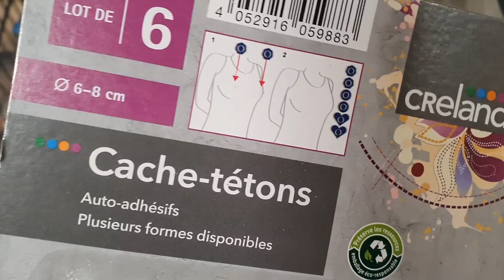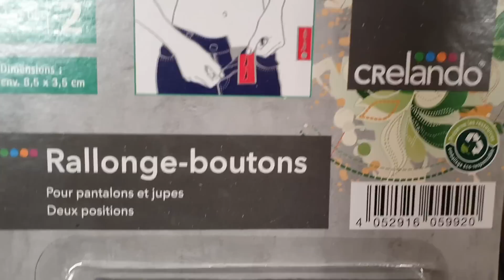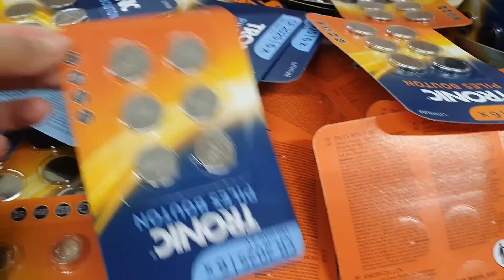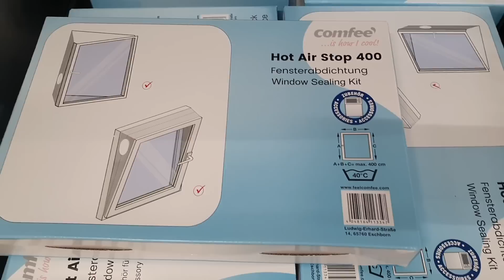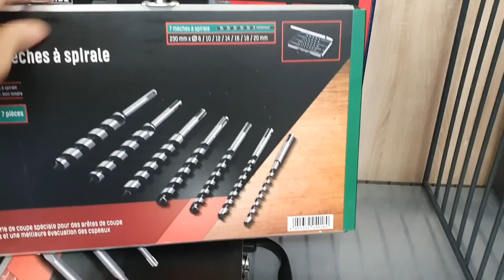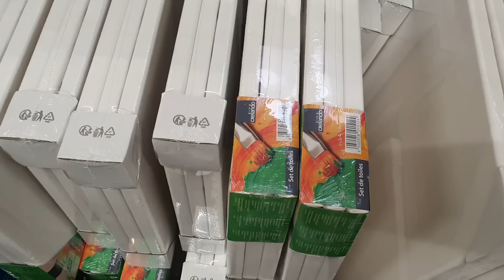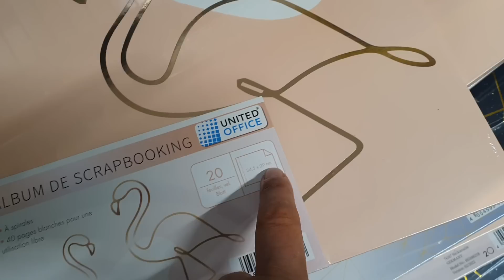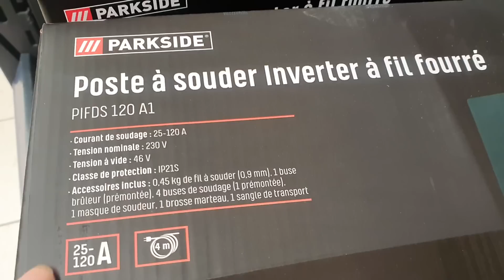ARRIVAGE LIDL - 11 JUILLET 2022